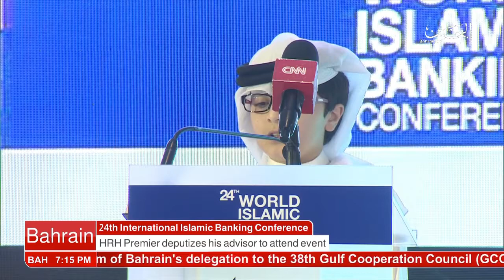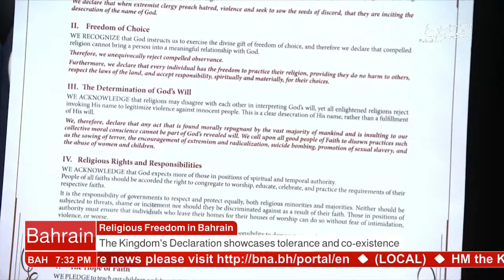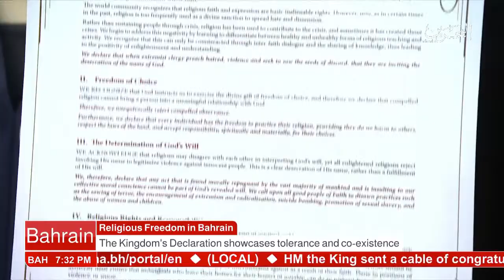Bahrain English News Bulletin 05-12-2017